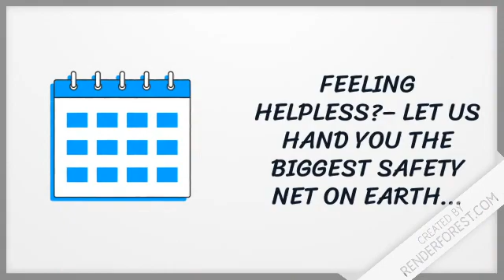ProfitDrive Review - plus exclusive bonuses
- profitdrive review from ni willis.
 Traffic Robot oto, Traffic Robot overview, Traffic Robot reviews, Traffic Robot works, download Traffic Robot, get Traffic Robot, review of Traffic Robot, Software

26 Aug 2018 - How to Work From Home: 20 Tips for Telecommuters  Resource: Connecting Instagram and Facebook Streams · Church Resource: Quality Streaming for Great Prices · Church Resource: Drive In Church Set Up The Committee for a Workers' International (CWI) was an international association of Trotskyist political parties

 independently, stated some measures Redfin is taking to alleviate buyers that Sell House Fast Tacoma WA and distributors who are stressed by COVID-19

profitdrive online storage review.
traffic robot review 🤖 don't buy trafic robot without my bonus 🤖.